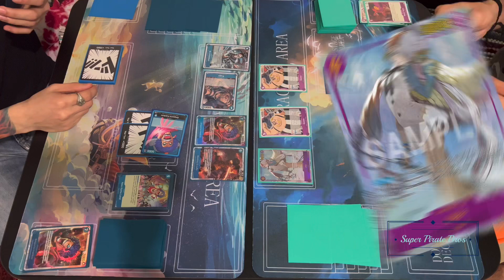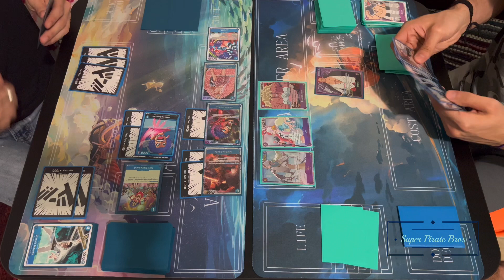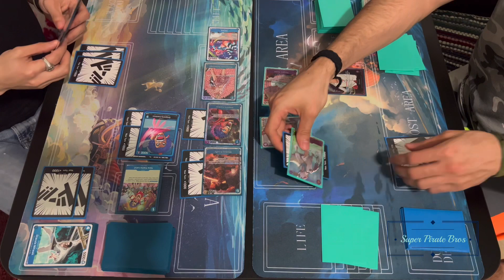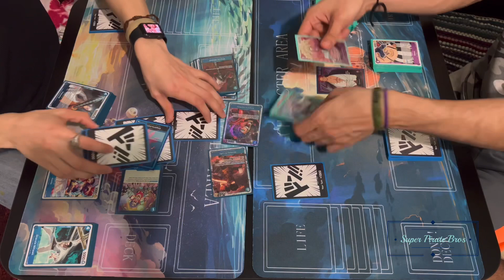Blue Emporio Ivankov VS Purple Shanks! One Piece Trading Card Game Battle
Ivankov VS Shanks! A battle between two decks that in my opinion are around the same power level this format. Can film Shanks keep up with all the new blue cards from the latest paramount war set?